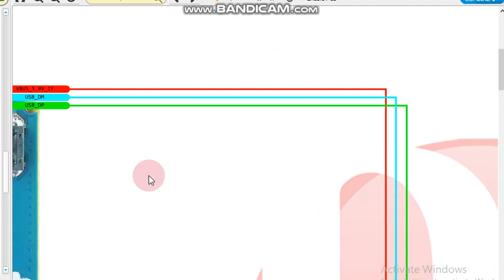sm a700 wi-fi Bluetooth gps jumper ways Samsung galaxy a7 wi-fi Bluetooth gps not working solution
mobile hardware mobile schematic diagram Borneo hardware solution Borneo schematic diagram